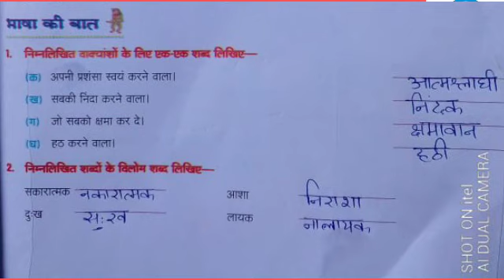Class 7th Hindi Dream Valley public school Trithloo Gandoh Bhalessa.